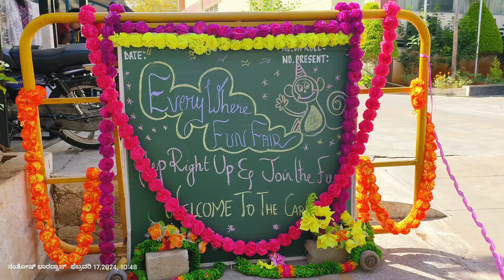Sri Mahavir Jain School Food day Mysore